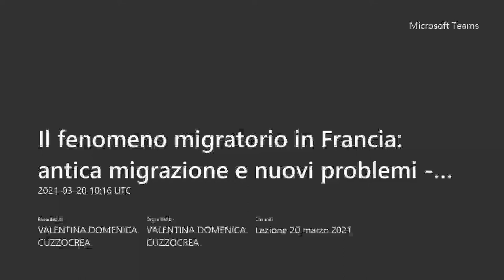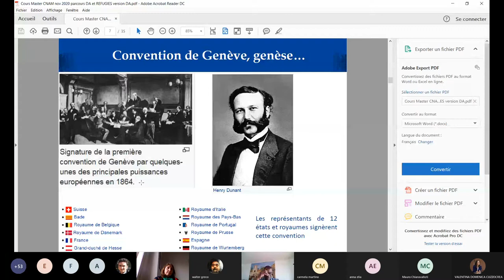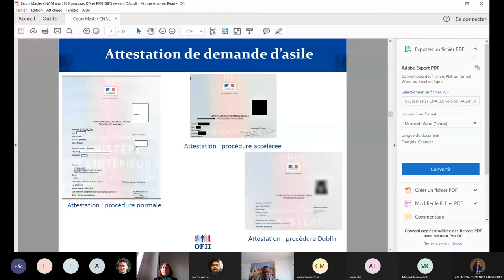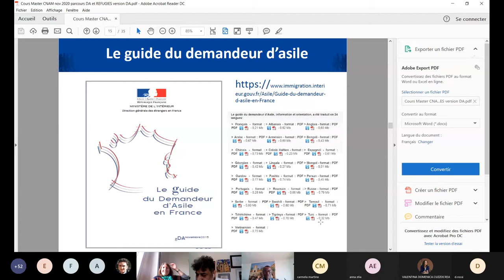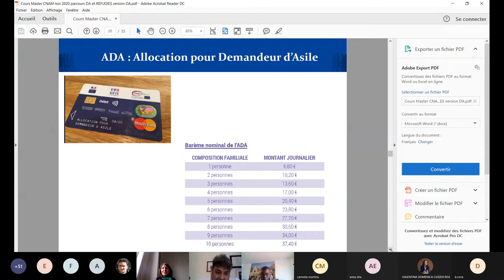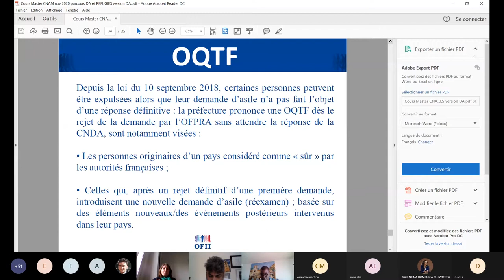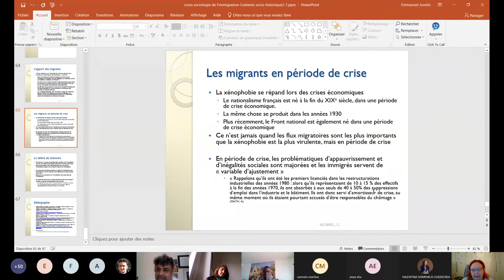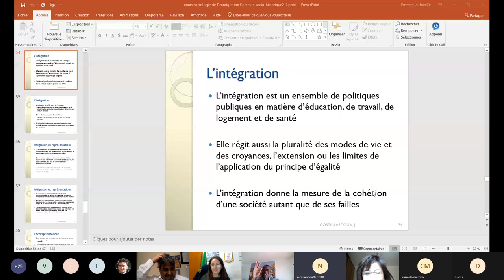Jovelin 2.2 Corso di Alta Formazione CA.P.I.RE. Dipartimento di Scienze Politiche e Sociali UNICAL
Prof. Emmanuel Jovelin: Le phénomène migratoire en France: migrations anciennes et problèmes nouveaux. Parte seconda (parte 2 di 2) 20 marzo 2021